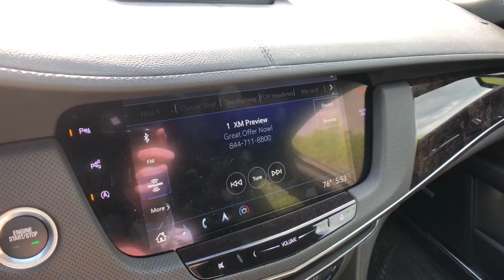2020 Cadillac CT6 Rochester Hills, Troy, Pontiac, Sterling Heights, Auburn Hills, MI 220480P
Crystal White Tricoat Used 2020 Cadillac CT6 available in Rochester Hills, Michigan at Rochester Hills CDJR. Servicing the Troy, Pontiac, Sterling Heights, Auburn Hills, MI area.
2020 Cadillac CT6 3.6L Premium Luxury - Stock#: 220480P - VIN#: 1G6KE5RS3LU100301

2020 CADILLAC CT6 3.6L PREMIUM LUXURY Clean CARFAX One Owner **Moonroof/Sunroof**AWD**Back-Up Camera**Navigation/GPS**Bluetooth**Front Cooled, Front Heated, Leather Seating**WarrantybrbrThis vehicle also includes Automatic Temperature Control, Push Start, Heated Steering Wheel, Satellite Radio, Radio Wheel Control, Auto Headlights, Keyless Entry, Zone Temp-DualbrbrAwards:br  * JD Power Automotive Performance, Execution and Layout (APEAL) Study, Initial Quality Study COMPLETE 100% OF YOUR PURCHASE ONLINE AND SCHEDULE PICK UP TODAY.